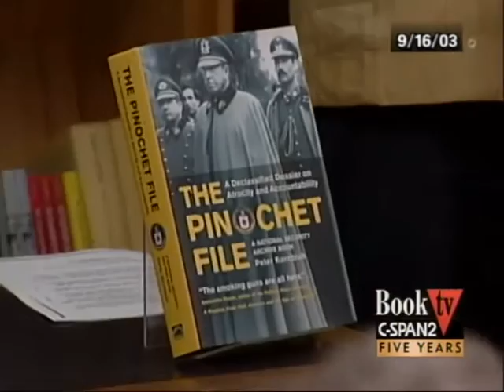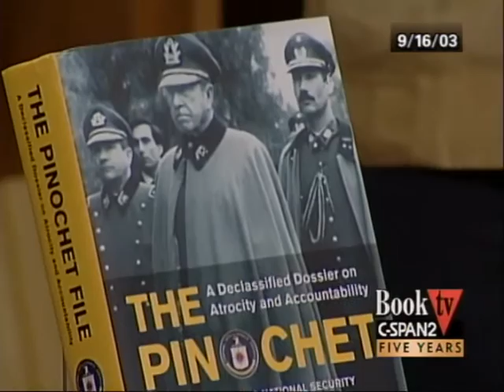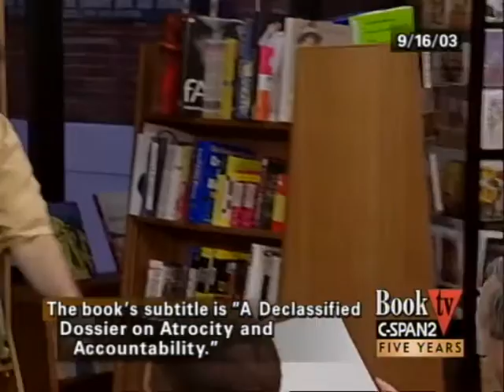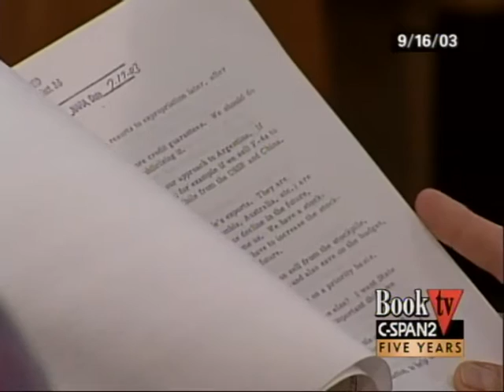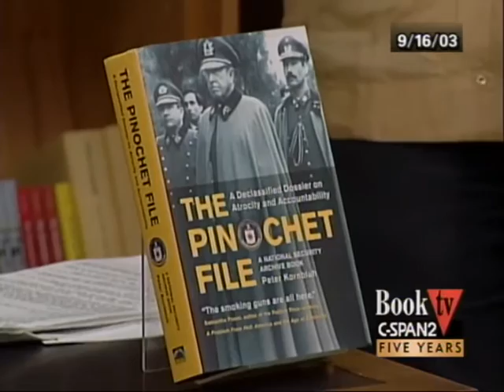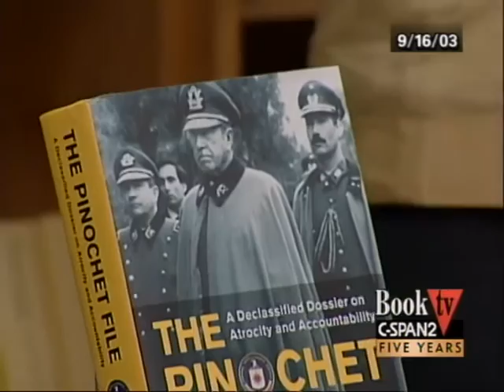The Pinochet File: A Declassified Dossier on Atrocity and Accountability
SEPTEMBER 16, 2003 | Peter Kornbluh talked about the book he edited, The Pinochet File: A Declassified Dossier on Atrocity and Accountability, published by New Press. The book draws information from recently declassified files containing information on Chilean dictator General Augusto Pinochet. The book, published on the 30th anniversary of General Pinochet’s military coup, contains many of the secret records detailing U.S. government complicity with Pinochet. The narrative includes transcripts of Nixon, Kissinger and other cabinet members discussing how to dismantle the pro-Marxist Allende government. White House cables welcoming General Pinochet to power and CIA, National Security Council and State Department reports on the September 1976 car bombing deaths of Orlando Letelier and Ronni Moffitt are also included. Following his presentation, Mr. Kornbluh answered questions from the audience.